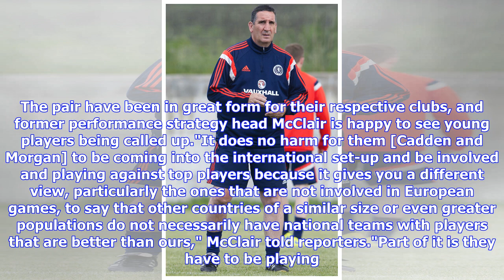Brian McClair: ''Young players will hugely benefit Scotland squad'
Former Manchester United forward Brian McClair is delighted that youngsters Chris Cadden and Lewis Morgan have been called up to the senior Scotland squad. Ex-Manchester United player Brian McClair has insisted that the inclusion of Motherwell midfielder Chris Cadden and Celtic winger Lewis Morgan in the Scotland squad is a positive step forward. The SPFL pair are in contention to feature in Scotland's upcoming fixtures against Peru and Mexico. The pair have been in great form for their respecti...